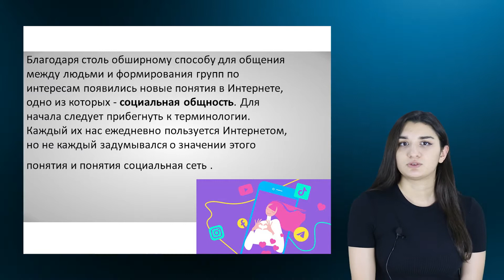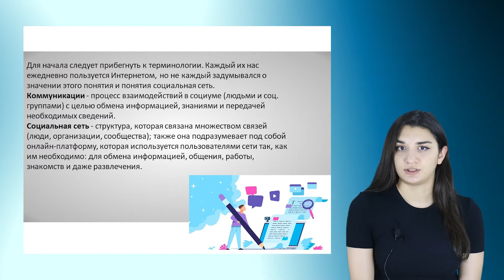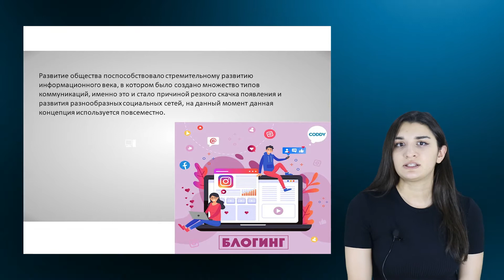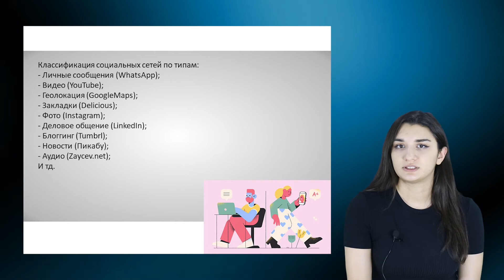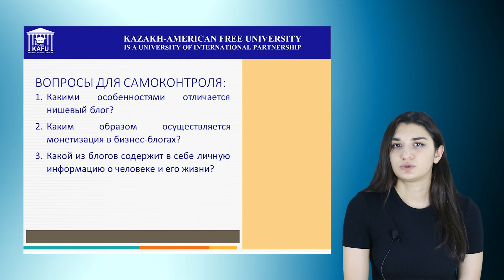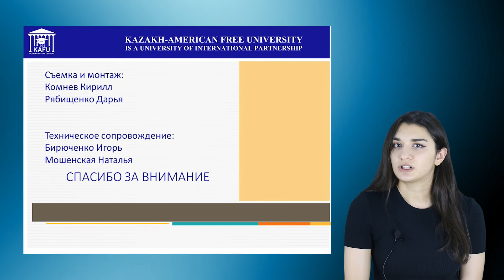6. Интернет-коммуникация как вид социального взаимодействия.